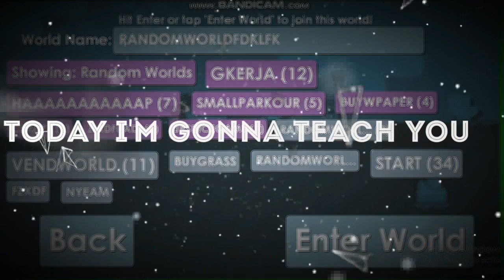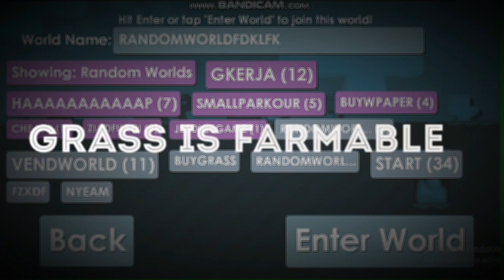GROWTOPIA | HOW TO EARN WORLD LOCKS FOR BEGINNERS LIKE A PIECE OF CAKE!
Steps on how to get world lock:

1. Go to world without lock on it
2. Collect dirt, cave background and rocks
3. Collect gems and buy small lock (Protect your stuffs from thieves)
4. Splice grass tree (Rock + Dirt)
5. Farm Grass tree and collect 200 seeds
6. Sell grass seeds at BUYGRASS
7. Additional: Splice Wood block (Lava+Dirt) and Grass to make Wooden Platform
8. Wooden Platform cost 200 per world lock and it's farm-able
9. If you got world lock then clear that world then sell it for 2-3 world locks
10. Repeat the cycle and Enjoy :)

Music by: Arvey - Dalaga remake | Robin Mac Miller X HONNE remake